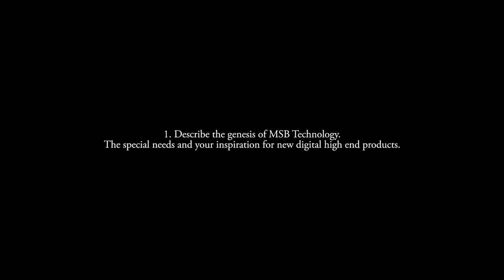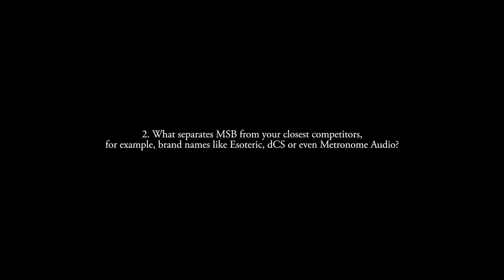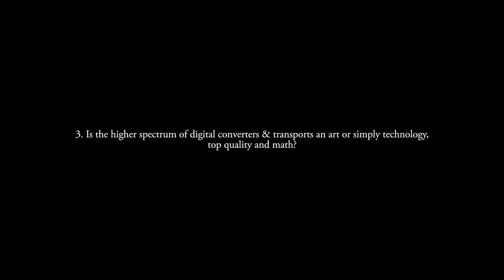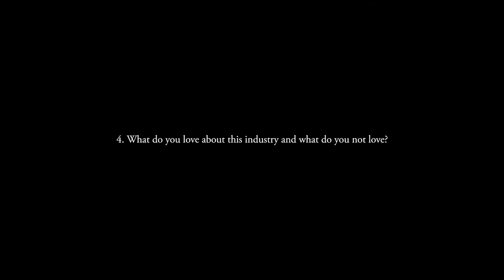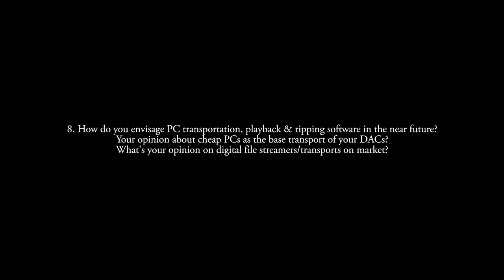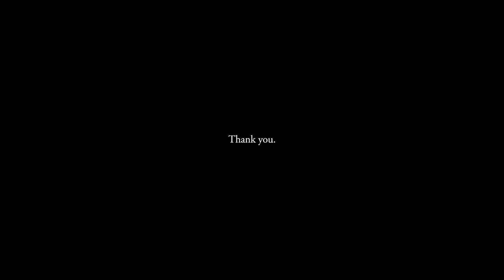MSB Technology Interview - hiendnews.gr / Obscure Audio 2017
a production of hiendnews.gr & Obscure Audio 2017.

directed & edited by: Pedram Voss